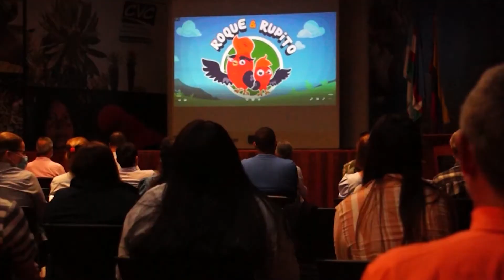Roque y Rupito en la Colombia Birdfair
Con más 100 actividades alrededor del mundo de las aves, concluyó el pasado domingo la octava versión de la Colombia Birdfair que mezcló la oferta presencia y la virtual para tener un mayor impacto global.
El lanzamiento incluyó la presentación de la serie animada Roque y Rupito en el Valle de los Sueños...